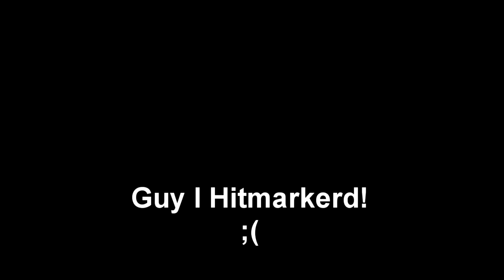Why I Cut Myself! ;(